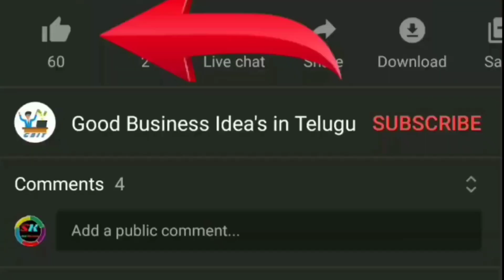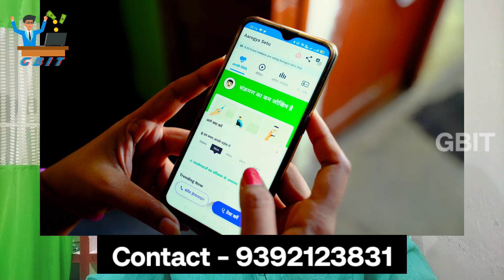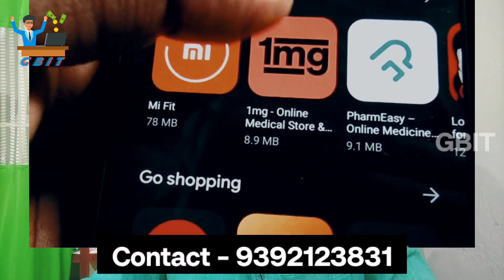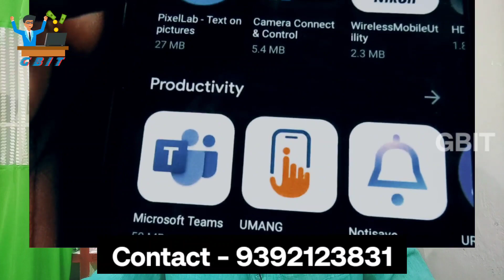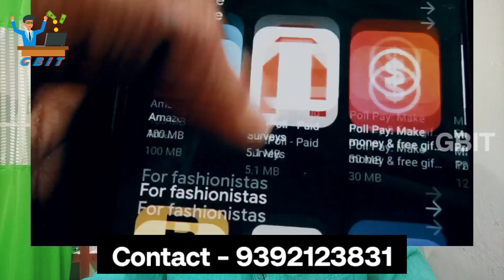మీకోసమే ఈ వీడియో // Business // Good Business Ideas In Telugu // Business Idea // new business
మీ వ్యాపారానికి సంబంధించిన ప్రచార వీడియో కోసం దయచేసి నా మెయిల్ ఐడి ద్వారా నన్ను సంప్రదించండి.

ఫ్రెండ్స్ మీరు క్రెడిట్ కార్డ్ వాడుతున్నారా , మియొక క్రెడిట్ కార్డ్ బిల్ ను ఈ యాప్ ను ఉపయోగించి మీ బిల్ పే చేయడంద్వారా ప్రతి బిల్ కు 1000 రూపాయల వరకు కేషబ్యాక్ అలాగే వేళలో రివర్డ్స్ పొందవచ్చు కనుక వెంటనే క్రెడిట్ కార్డ్ ఉన్నవారు కింద ఉన్న లింక్ నొక్కి ఆ యాప్ ఇన్స్టాల్ చేసుకొని మియొక క్రెడిట్ కార్డ్ బిల్ ను కట్టుకోండి మంచి మంచి రివర్డ్స్ పొందండి

👇Friends దయచేసి ఎవరైనా Amazon లో వస్తువులు కొనుకోవలనుకుంటే క్రింద ఉన్న link ధ్యారా కొనుకోండి.👇

దయచేసి జాయిన్ బటన్ క్లిక్ చేయండి లేదా దిగువ లింక్‌పై క్లిక్ నొక్కి నా ఛానెల్‌కు మద్దతు ఇవ్వడానికి సభ్యుడిగా చేరండి.

దయచేసి ఈ వీడియోను మీ స్నేహితులు మరియు కుటుంబ సభ్యులకు పంచుకోండి.

క్రింద ఉన్న లింక్ ద్వారా మీరు అమెజాన్ ప్రైమ్ కొనుగోలు చేయవచ్చు.

గమనిక :- ఈ వీడియోని చూసి వ్యాపారం చేయాలి అనుకునే వారికి ఒక అవగాహన కల్పించడం కోసమే ఈ వీడియో, వ్యాపారాన్ని మీరు చెయ్యాలి అనుకుంటే పూర్తి వివరాలు తెలుసుకున్న తరువాతనే వ్యాపారాన్ని ప్రారంభించండి.